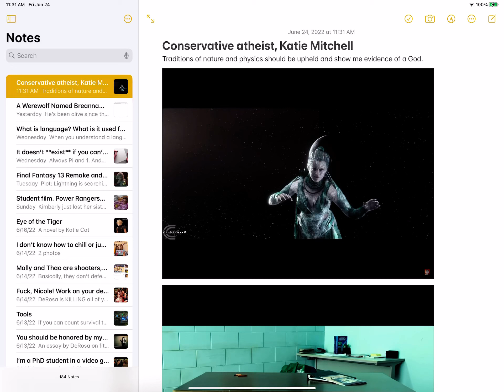I am a conservative atheist, Katie Mitchell